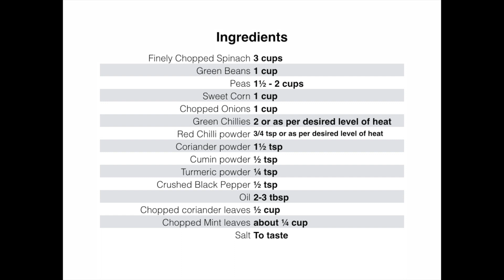Palak Beans Masala | Mazedar Hari Sabzi | मज़ेदार हरी सब्ज़ी | पालक बीन्स मसाला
A delicious recipe filled with nutritious vegetables that can be eaten with roti, naan and rice, as well as, can be garnished with ketchup to make it more attractive for kids to eat it as a healthy snack. This preparation can also be used as a filling for Veggie Panini. The recipe for Veggie Panini can be found on this channel